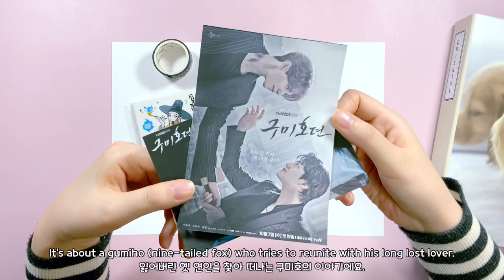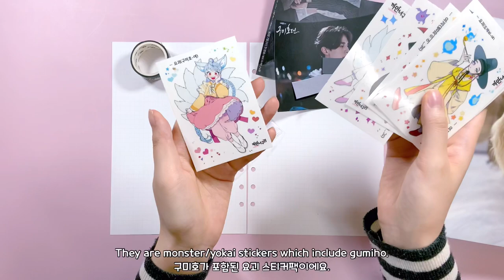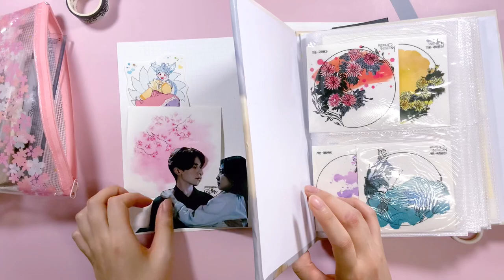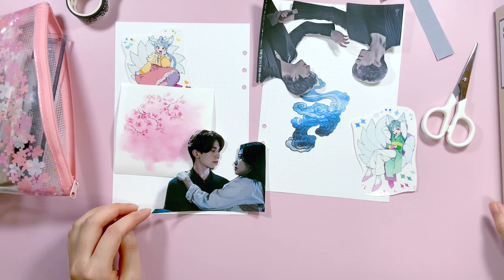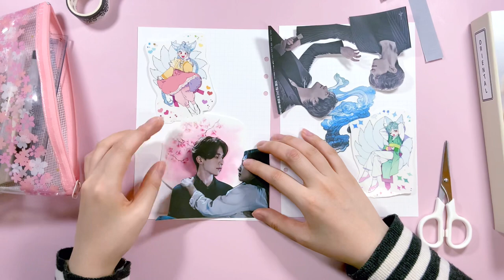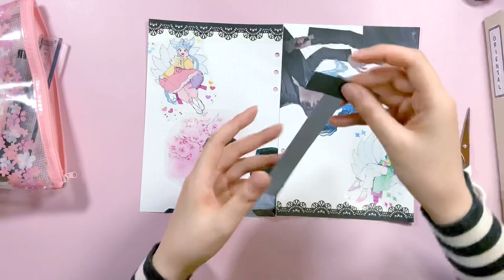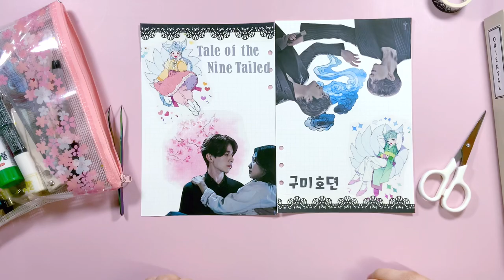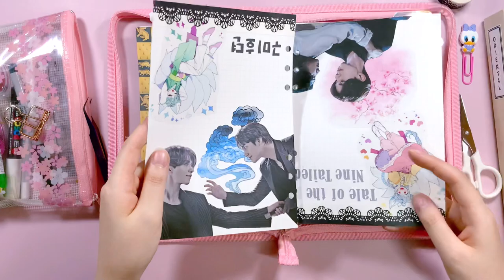K-drama Journal with Me | 6 Ring Binder Creative Journaling | Korean Stationery | Patreon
Hello everyone! Today, I'm doing K-drama spread. The drama I'm journaling about today is Tale of Nine-Tailed. It's a story about Korean mystic creatrue, Gumiho. In this video, I use January Patreon rewards. I journal using Korean stationery on a 6 ring binder. Let's creative journal with me 😉 (Filmed with iPad Pro 2020)